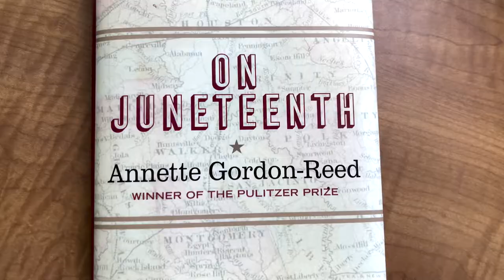Dean's Lecture Series | SDSU College of Arts and Letters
SDSU College of Arts and Letters Dean Monica J. Casper hosted the inaugural Dean's Lecture Series on March 3, 2022. Acclaimed Pulitzer Prize-winning historian and legal scholar Annette Gordon-Reed spoke on the topic of “Exploring our Past and Looking to the Future: Understanding America’s Legacy of Inequality.” She also held a pre-lecture conversation with a group of students to discuss her recent book "On Juneteenth."